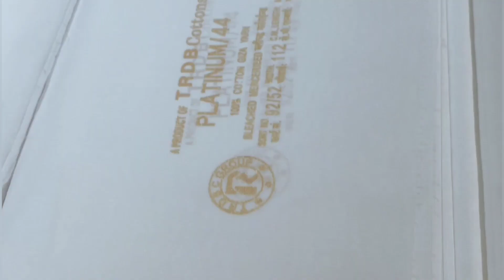Bakrid Ka Shopping With Faizan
Video Making Equipments

Mobile
Tripod
Remote